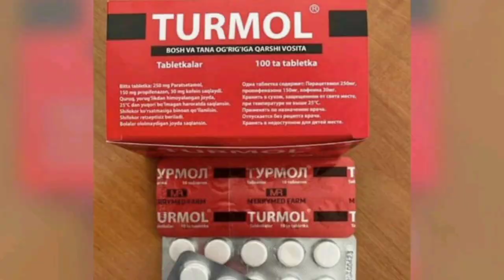Trimol Tablet किस लिए used होता है? 🤔फायदे और side effects क्या है ईसका full explain in Hindi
Pharma lecture vlog
trimol tablet used